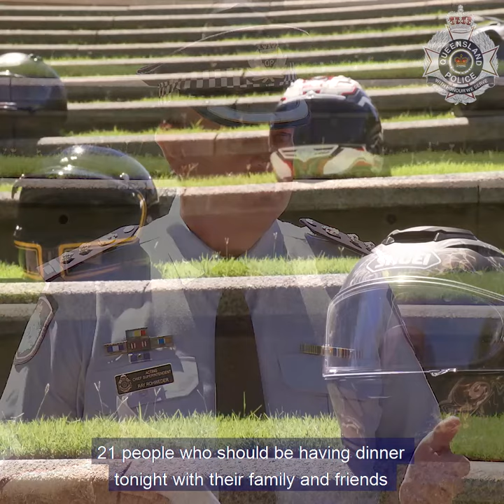Motorcycle safety alert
On March 25, the Queensland Police Service issued a state-wide safety alert to motorcyclists following a concerning trend of serious crashes and a significant number of motorcycle fatalities already this year.